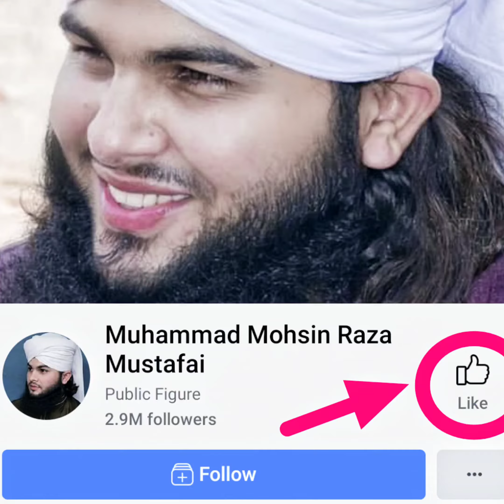Sharab Pinay Walo Ko Jahanam Me Dard Nak Azab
mohsin raza mustafai
mohammad mohsin raza mustafai.
Muhammad Mohsin Raza Mustafai|     پیشاب میں جلن اور گردوں کی بیماری کا روحانی علاج
InshaAllah we will keep you updated on the new Reminders Follow us InshAllah we will spread Islam (Ameen)
Speaker : Muhammad Mohsin Raza Mustafai.
this Content By Muhammad Mohsin Raza Mustafai

■ Facebook Id ■ Mohsin Raza Mustafai

■ Instagram ■ https:// Mohsin Raza Mustafai
◾Keep Supporting
 ◾Keep Dua
 ◾Keep Smiling
◾ Jazzakallah Khair◾
MuhammadMohsinRazaMustafaiNewBayan2020?
Newbayan2020
MuharaamCompleteBayan  Disclaimer: Copyright Disclaimer under Section 107 of the Copyright Act 1976, allowance is made for “fair use” for purpose such as criticism, comment, news reporting, teaching, scholar-ship and research, faire use is a use permitted by copyright statue that might otherwise infringing.